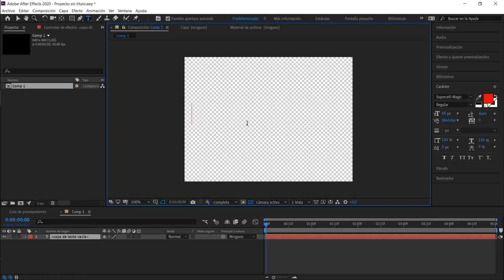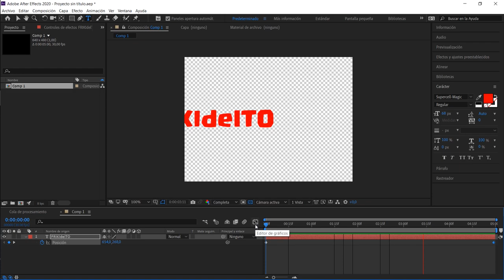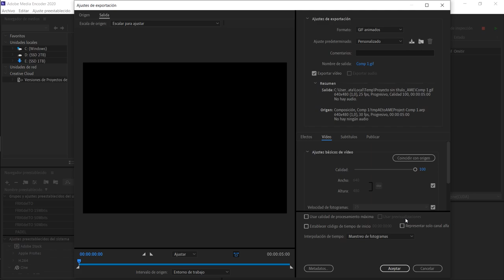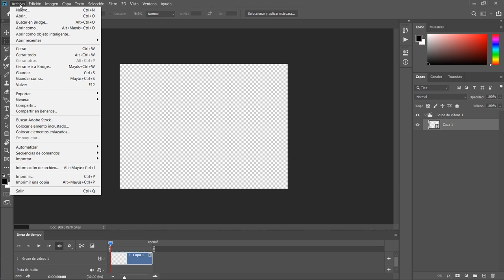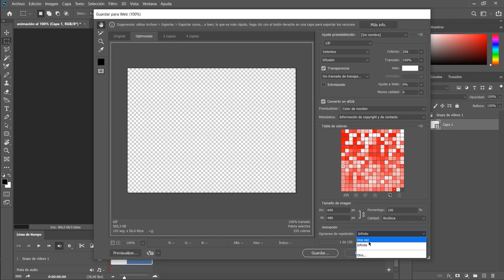CREAR GIF ANIMADO con FONDO TRANSPARENTE en AFTER EFFECTS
En este tutorial os muestro cómo se puede exportar un GIF animado con canal alfa (fondo transparente) desde After Effects con la ayuda de Photoshop.